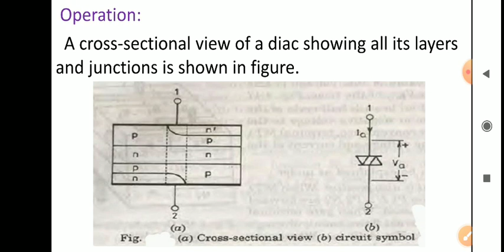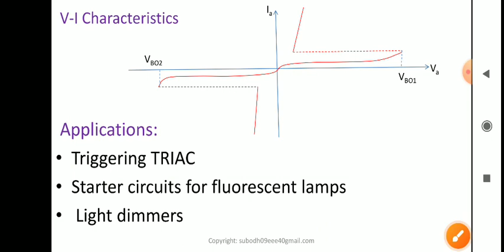DIAC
This video lecture describes the thyristor family device 'DIAC'.